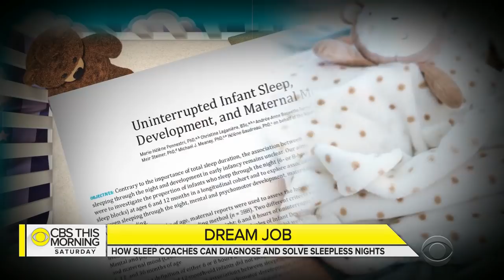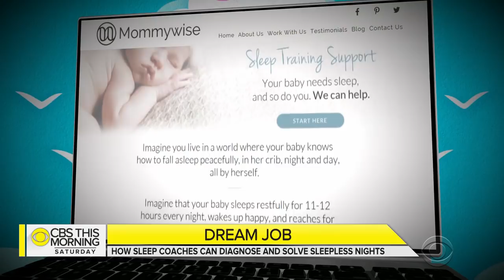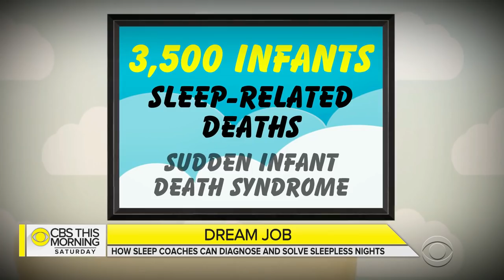Parents are hiring coaches to get their babies to sleep better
New parents face a host of challenges but one of the most common is dealing with sleep issues. When children don't fall into a regular pattern of sleep parents usually aren't sleeping much either. But so-called "sleep coaches" can diagnose sleep problems and recommend simple solutions, providing some much-needed relief. Dana Jacobson reports.